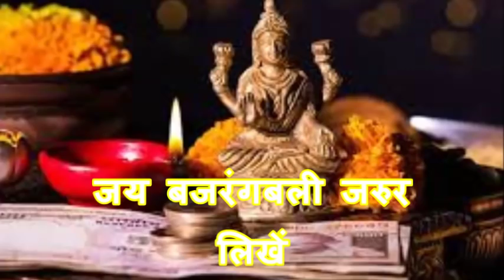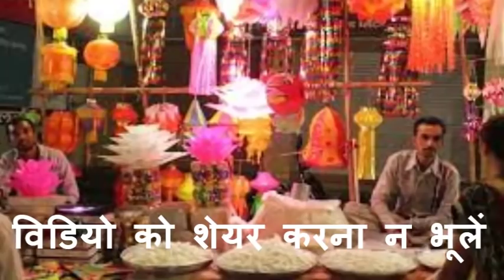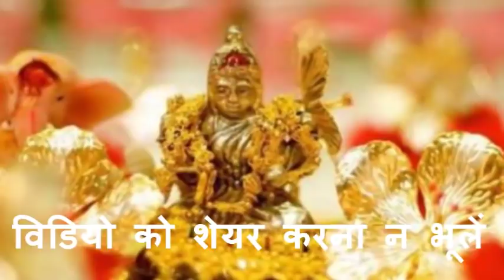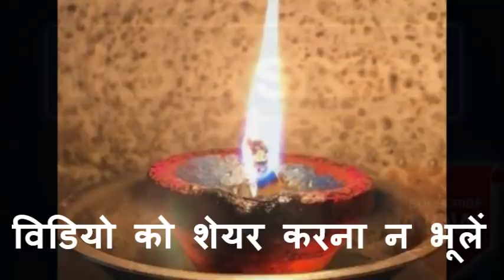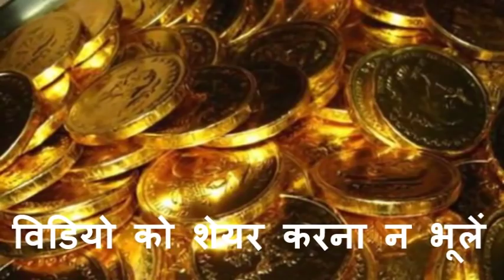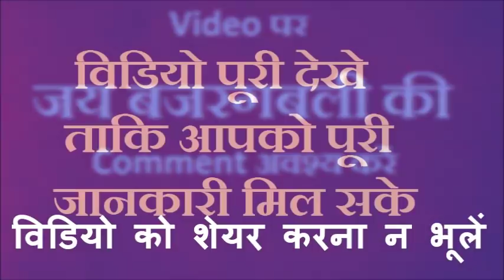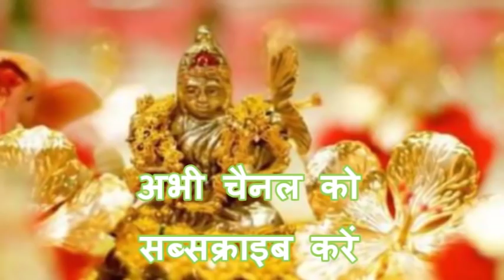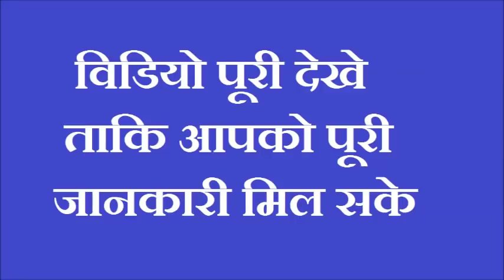धनतेरस सोमवार Dhanteras के दिन खरीदना न भूलें सोने चांदी से भी ज्‍यादा अमूल्य ये मामूली सी चीज